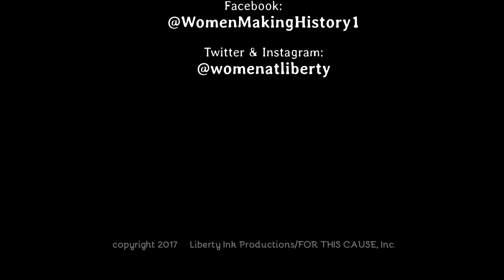Election 2017 Highlights: Historic wins for new women Mayors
The 2017 Election brought historic wins for women and minorities.